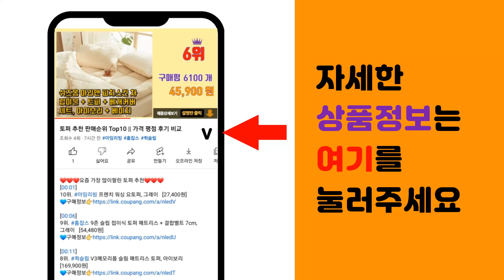갤럭시FE 추천 판매순위 Top10 || 가격 평점 후기 비교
❤️❤️❤️요즘 가장 많이팔린 갤럭시FE 추천❤️❤️❤️

[00:01]
10위. 삼성전자 갤럭시탭 S9 FE WIFI/5G 128GB, Wi-Fi, 그레이 [459,000원]

[00:06]
9위. 삼성전자 갤럭시탭 S9 FE WIFI/5G 128GB, Wi-Fi, 민트 [459,000원]

[00:11]
8위. 삼성전자 갤럭시 버즈 FE 블루투스 이어폰, SM-R400N, 화이트 [65,700원]

[00:16]
7위. 삼성전자 갤럭시탭S9 FE 플러스 128/256GB, 128GB x 그레이, Wi-Fi [569,000원]

[00:21]
6위. 삼성전자 갤럭시 S23 FE 자급제 SM-S711N, 퍼플, 256GB [734,000원]

[00:26]
5위. 삼성전자 갤럭시 버즈 FE 블루투스 이어폰, SM-R400N, 그라파이트 [65,700원]

[00:31]
4위. 삼성전자 갤럭시 S22 자급제 SM-S901N, 그린, 256GB [89,000원]

[00:36]
3위. 삼성전자 갤럭시 S23 FE 자급제 SM-S711N, 그라파이트, 256GB [762,300원]

[00:41]
2위. 삼성전자 갤럭시 S23 FE 자급제 SM-S711N, 민트, 256GB [183,000원]

[00:46]
1위. 삼성전자 갤럭시 S23 FE 자급제 SM-S711N, 크림, 256GB [183,000원]